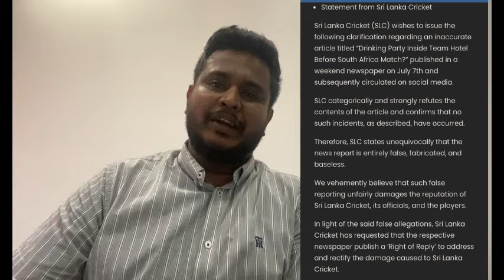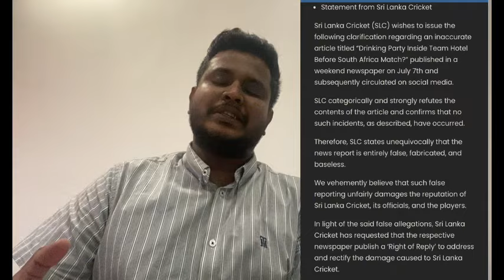SLC Makes Huge Claim about Drinking Party